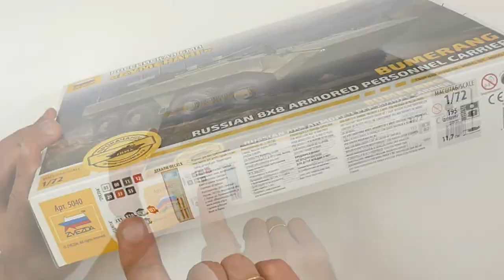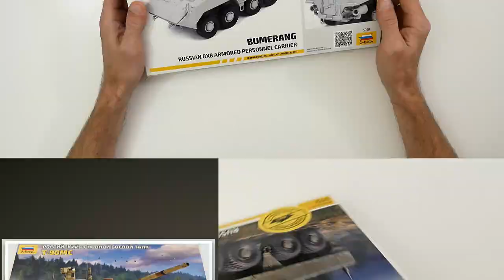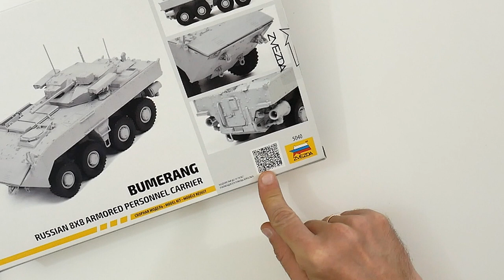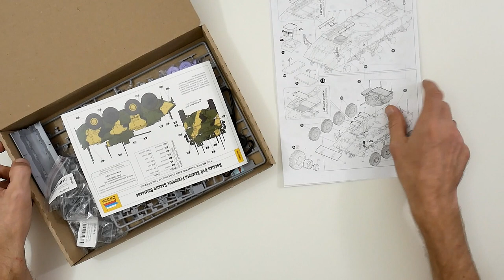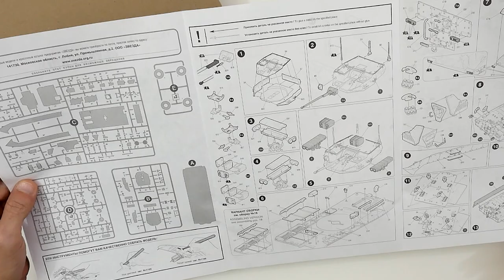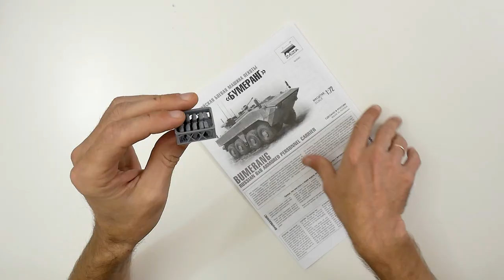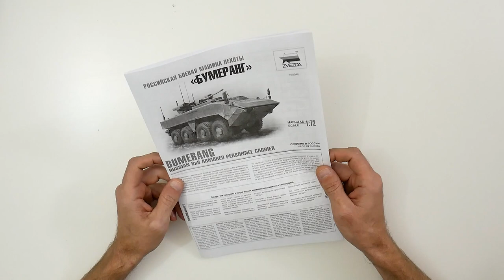Российская БМП Бумеранг, сборная модель в масштабе 1/72 от "Звезды", с допами от Арма-моделс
В этом видео открываю новый набор от компании "Звезда" - сборная модель российской БМП Бумеранг в масштабе 1/72. Набор был приобретен по предзаказу в компании Арма-моделс вместе с допами, предлагаемыми этим продавцом - набором колес, водометными движителями, фигурками десантников и рюкзаками десантников.
Обзор и сборка модели танка Т-90 МС от "Звезды" в масштабе 1/72 (которые я упоминаю в этом видео):

Содержание этого видео:
00:00 Начало обзора, в общем о наборе для сборки модели
00:27 Коробка
02:52 Открываем набор для сборки
03:11 Парадная схема окраски и нанесения декалей
03:27 Строевая окраска
04:00 Инструкция по сборке модели
04:38 Пластик
04:52 Литники
07:36 Декали
08:18 Колеса из набора для сборки от "Звезды"
09:23 Колеса от "Арма-моделс"
10:34  Водометные движители от "Арма-моделс"
11:24 Ранцы десантников из смолы
12:04 Фигурки десантников из смолы